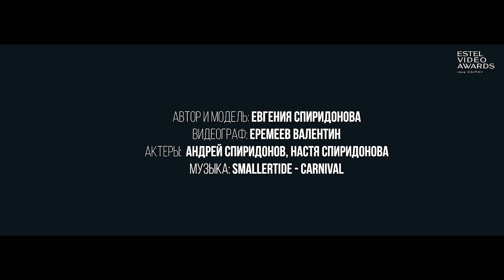Спиридонова Евгения. "Жизнь быстротечна". г. Братск